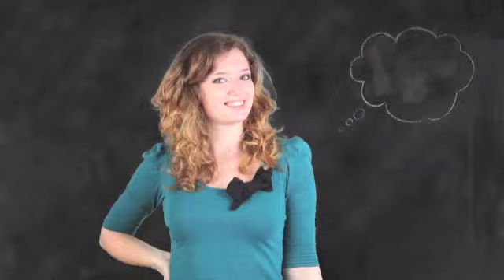Nail art TUTORIAL 101 • Love Glitter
se avete delle richieste su delle nail art non esitate a
chiedere!! ciaooooo :D